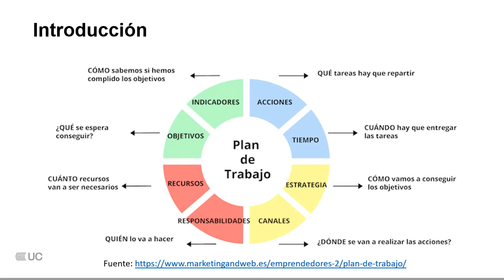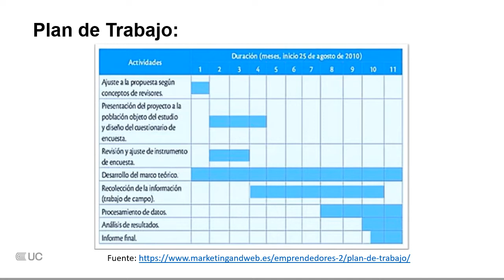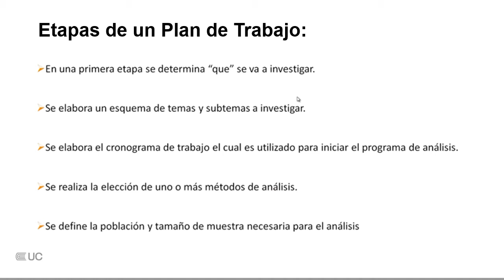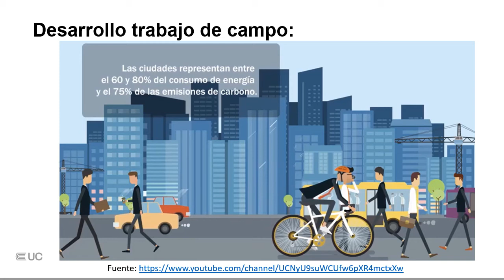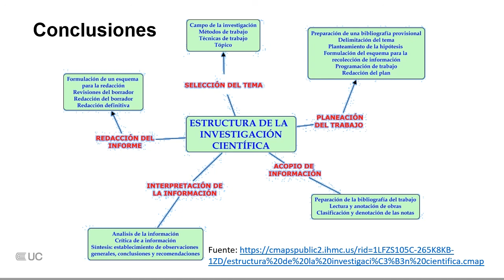Plan de trabajo